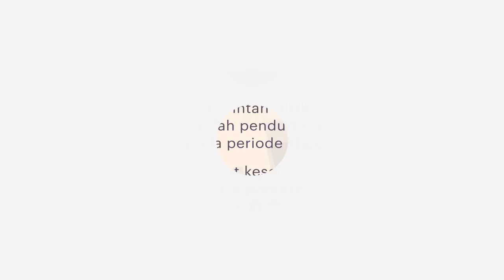Pembangunan Infrastruktur untuk Pemerataan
Anggaran RAPBN 2018 meningkat 5,6% dari APBNP 2017 dari sebelumya Rp 388,3 T menjadi Rp 409 T. Tujuannya adalah untuk membangun infrastruktur agar dapat mengejar pertumbuhan ekonomi. Anggaran ini dibagi ke beberapa bagian seperti, infrastruktur ekonomi sebanyak 395T, Infrastruktur sosial 9T & Dukungan infrastruktur 5T. Sasaran dari anggaran ini sendiri meliputi kedaulatan pangan, Konektivitas & Elektrifikasi Listrik